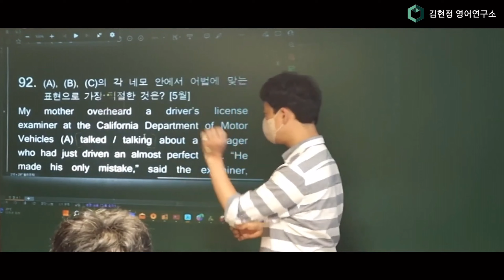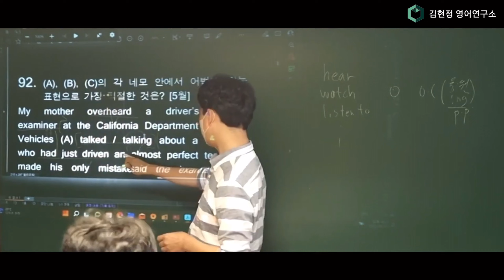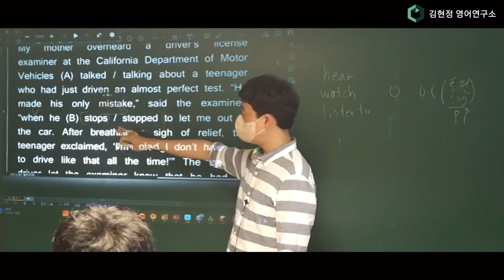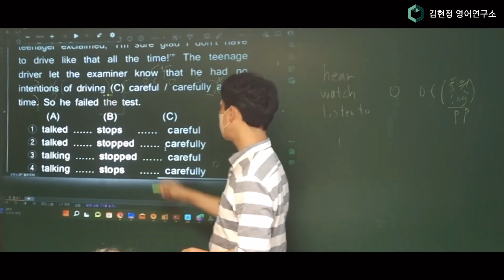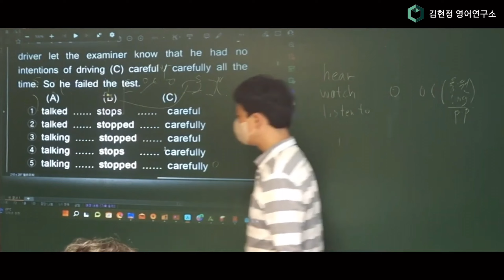예비고1 실전 어법 특강 92번